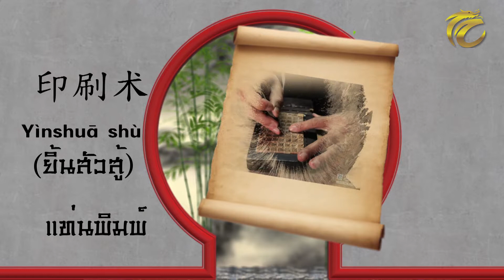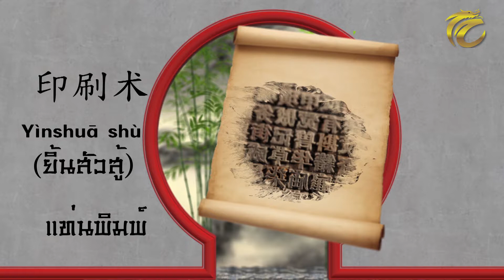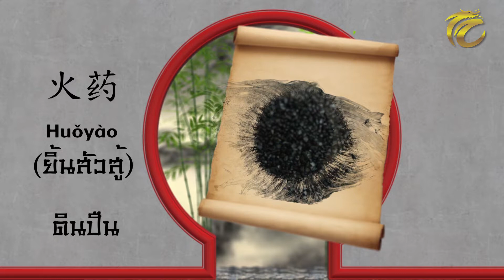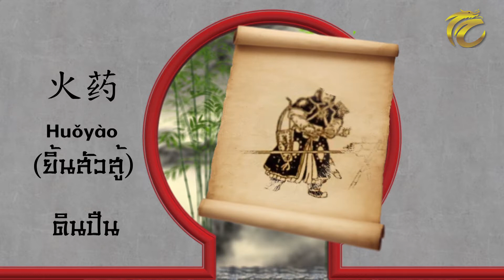จอมยุทธ์น้อยตะลุยแดนมังกร EP.3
“เรียนรู้เรื่องราวแดนมังกร ผ่านความน่ารักของจอมยุทธขี้สงสัยตัวน้อย” รายการสาระความรู้เกี่ยวกับภาษาจีนและเรื่องราวต่างๆในประเทศจีน ประวัติศาสตร์อันยาวนานหลายพันปี ถูกถ่ายทอดผ่านเรื่องราวจากเหล่าซือผู้มีความรู้ สู่เหล่าจอมยุทธ์ตัวน้อยขี้สงสัยผู้มีความสนใจในเรื่องราวของประเทศจีน พร้อมโชว์จากนักแสดงตัวน้อยที่จะมามอบรอยยิ้ม และความรู้ให้กับคุณผู้ชม

1. กล่อง psi / gmmz / big4 กดหมายเลข 123 และเคเบิ้ลท้องถิ่นทั่วประเทศ
2. เว็บไซต์ Thai CCTV ในระบบออนไลน์ ตลอด 24 ชั่วโมง : thaicctv.co.th หรือคลิ๊กที่ลิ้งค์
3. Live สดทาง Facebook : thaicctvthailand หรือคลิ๊กที่ลิ้งค์
4. รับชมรายการย้อนหลังได้ที่ Youtube Chanel : Thai CCTV หรือคลิ๊กที่ลิ้งค์